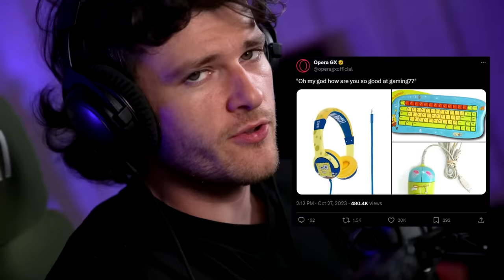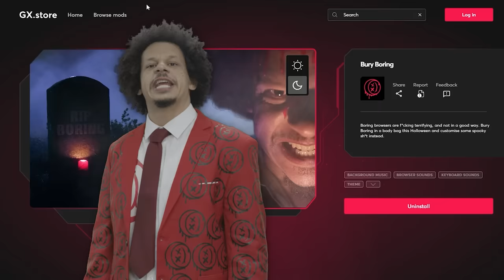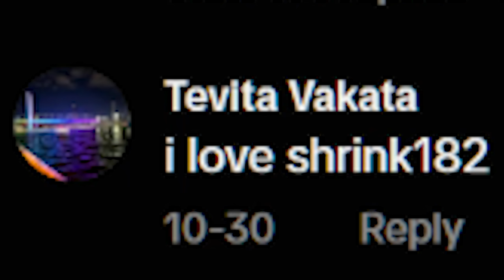Tiktoks With My Editor Gone Wrong...